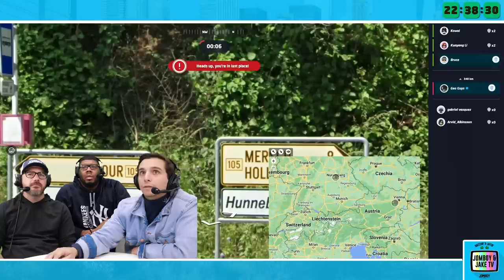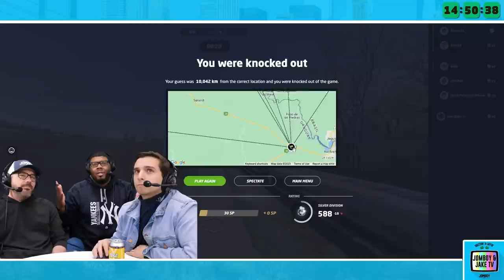Can the GeoGuessr DREAM TEAM make it to Gold Division?!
Jomboy Media
Midtown Station